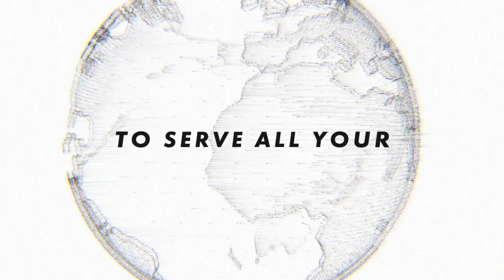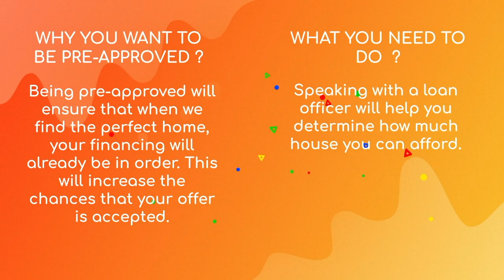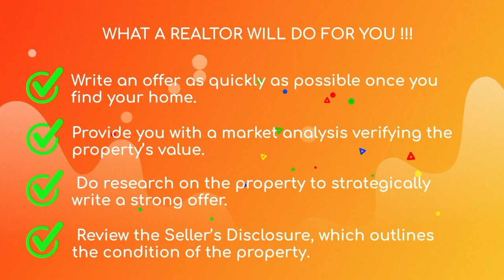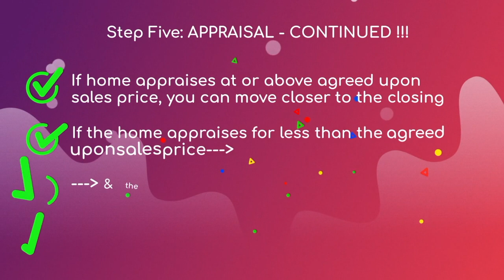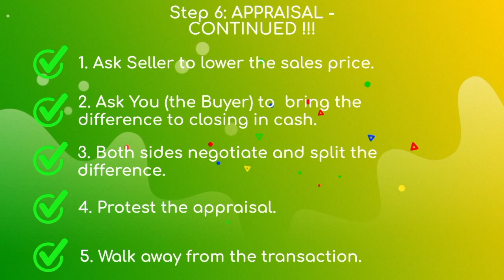Steps to buying a house for the first time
Hey guys,
In this video we are going to go through the process of buying your home for the first time, sit back relax and enjoy the video.

I’m a full time Realtor® in Orlando and the surrounding areas of central Florida. I'm also a successful property investor in the Lake Nona Area of Orlando, FL, self-professed nerd, Who loves games,  Board and video alike also a movie / pop culture fanatic. My family and i have a 10 lb. Golden Yorkie who is always getting into mischief.